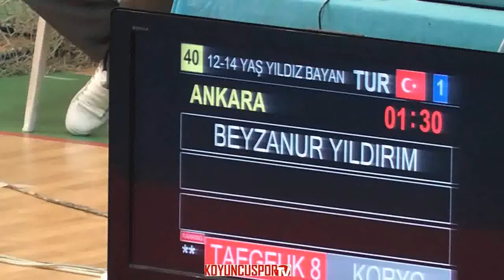Beyzanur Yıldırım (12-14 Yaş Y.Bayan - 2017 Turkish Poomsae Championships)